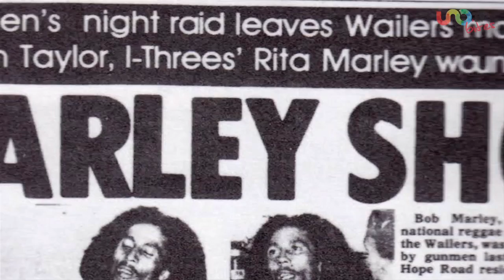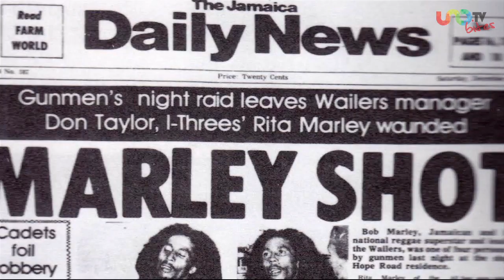La vida secreta de Bob Marley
El músico que llevó el reggae a la cima del mundo era mucho más que rastas y marihuana. Conozcan a la persona detrás de la leyenda.

James Dean, lo que el rebelde sin causa jamás imaginó

UnoTV Bites es datos curiosos, moda, Internet, salud, historia, aplicaciones y lo que se nos va ocurriendo.

¡SÍGUENOS!